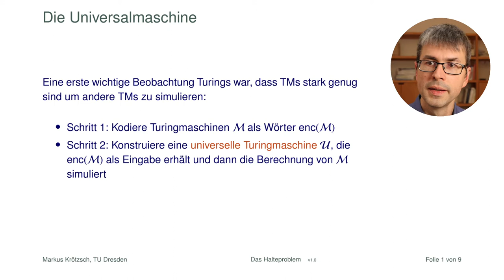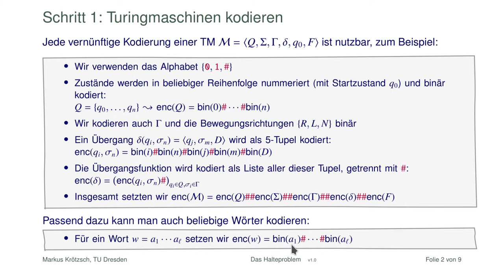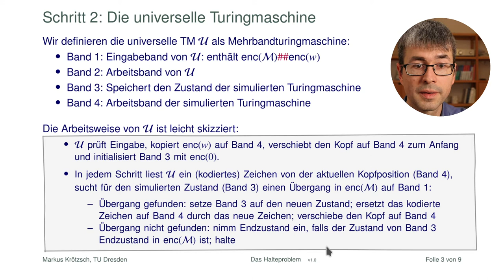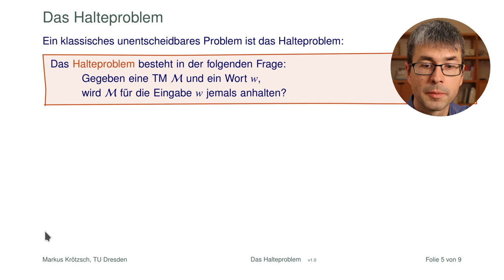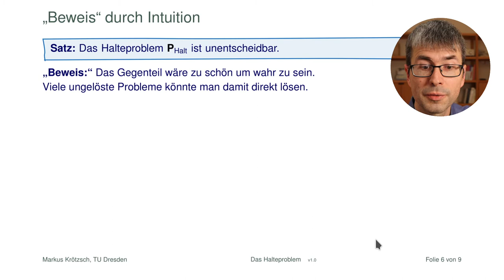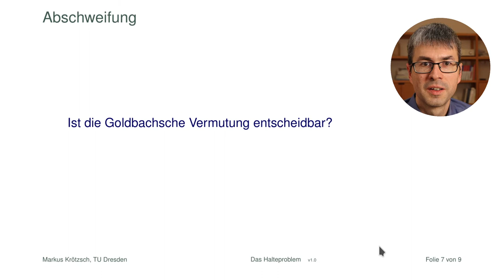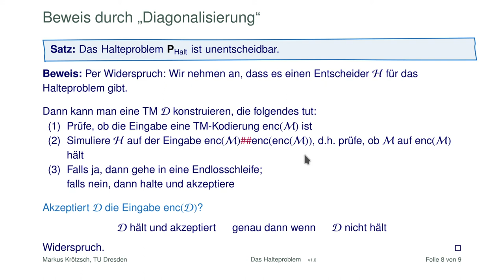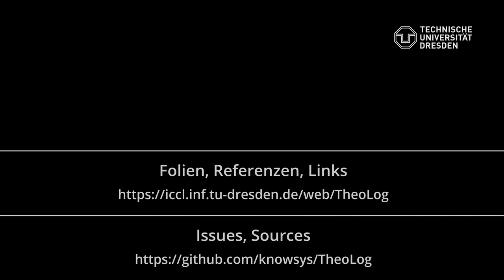Das Halteproblem (und warum es untentscheidbar ist)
Das wohl bekannteste unentscheidbare Problem der Informatik ist das Halteproblem. Dieses Video in der Reihe "Theoretische Informatik und Logik" erklärt, was daran so schwierig ist und gibt gleich mehrere Beweise (die wiederum ziemlich einfach sind). Als nütliches Hilfsmittel schauen wir uns zuvor noch die Idee der universellen Turingmaschine an, welche die theoretische Grundlage dafür ist, dass es Software gibt.